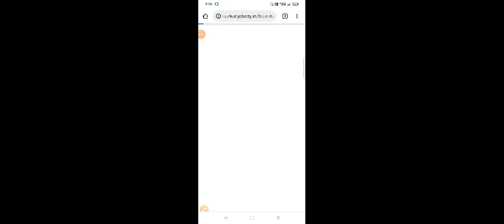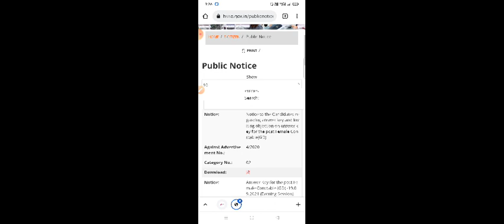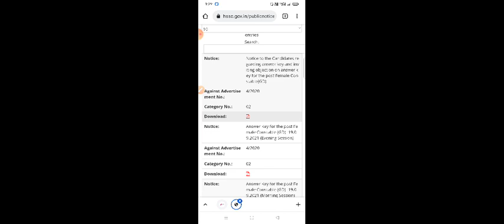Haryana police female constable Answer Key Download kaise करे l